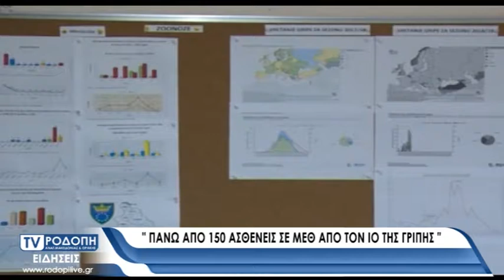TV ΡΟΔΟΠΗ ΑΜΘ-ΙΟΣ ΓΡΙΠΗΣ 13 02 19